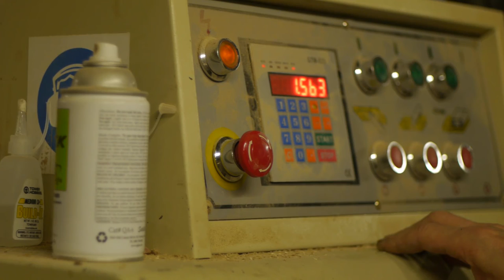Calendar Brook Cabinetry: Wooden Works (Documentary Short Film)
This is my first short film I made in a documentary film class.